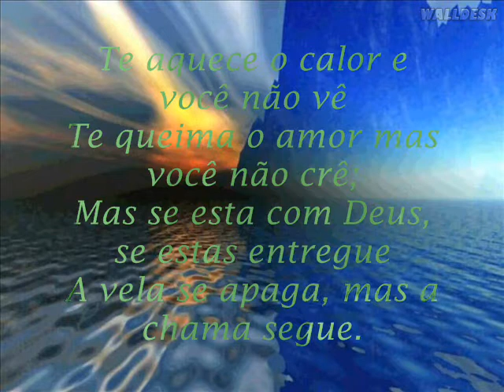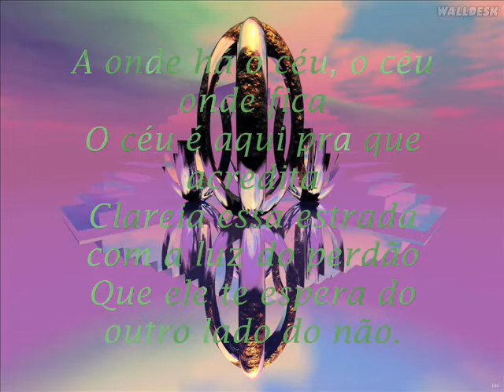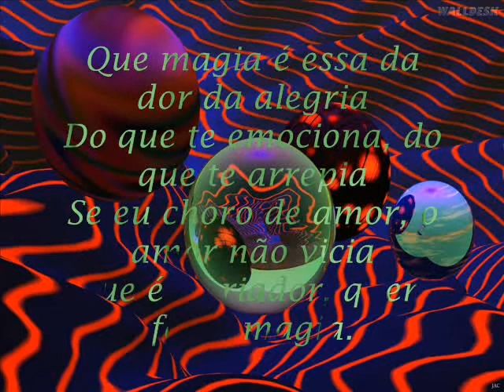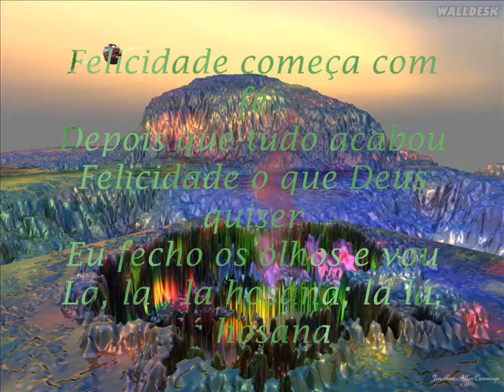FELICIDADE COMEÇA COM FÉ - LEGENDADO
Cantam: Sílvio Brito e Moacir Franco
Imagens: Internet